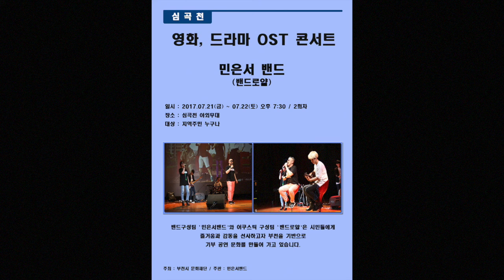(주)민사운드스토리 엔터테인먼트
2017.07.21~22. 민은서 밴드의 콘서트가 열립니다 :)

■ 여러분들이 좋아하실 만한 영화, 드라마의 OST 10곡을
들려 드리며 부천의 심곡천 버스킹존에서 공연을 개최합니다

■ 무대에서 함께 자리를 빛내 주실 관객 여러분, 감사해요~!

■ 영화음악 ost 콘서트
  7월21일(금), 7월22일(토)
  부천 심곡천 야외 버스킹존

(주)MinSoundStory Entertainment